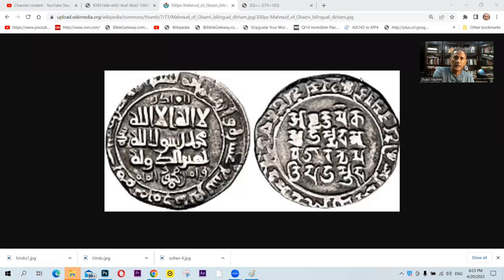Mehmood destroyed Mosques and Temples? | Somnath Temple | اردو| हिंदुस्तानी | Lutera ya Ghazi Part-3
Sultan Mehmood of Ghazni was a powerful ruler who lived in the 11th century. He was the founder of the Ghaznavid dynasty and was known for his military conquests and patronage of art and culture. He expanded his empire through a series of successful campaigns and was a master tactician in warfare.

Sultan Mehmood was a great patron of the arts, architecture, and literature. He established several libraries and was himself a poet and scholar. He also built several magnificent structures, including the famous Masjid-i-Jahan-Numa in Ghazni.

Despite his achievements, Sultan Mehmood was a controversial figure in history. His military campaigns were often brutal, and he was known for his treatment of prisoners of war. Nevertheless, his legacy as a powerful ruler and patron of the arts endures to this day.